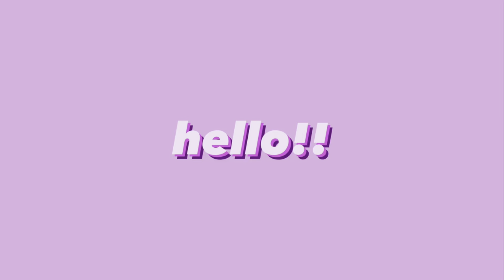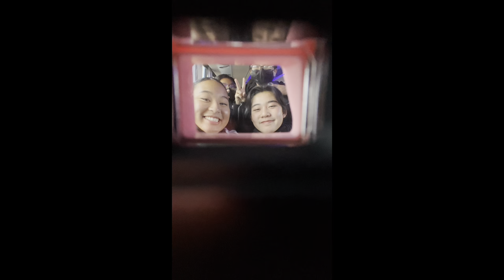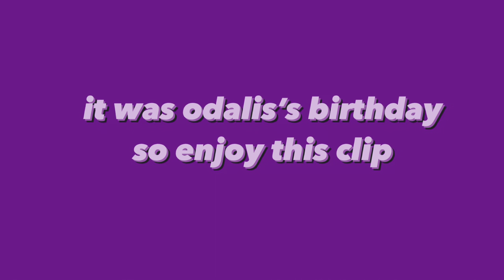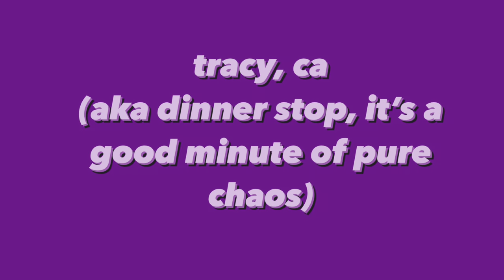Riordan band vlog; CCBR '21 EDITION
Central California Band Review vlog, featuring arhs band and color guard members